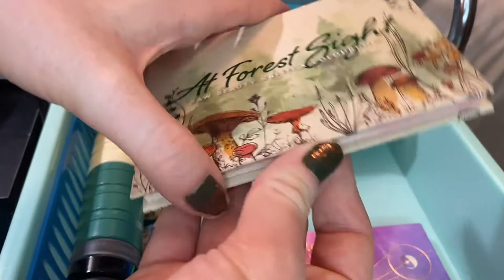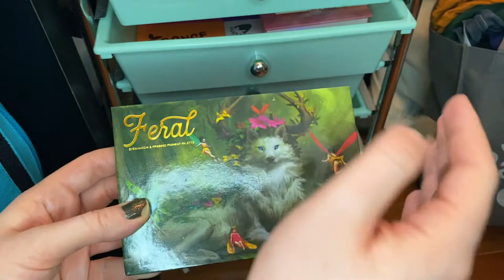January 2021 Shop My Stash | Monthly Makeup Basket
Can you believe we're already shopping our stashes for 2021?